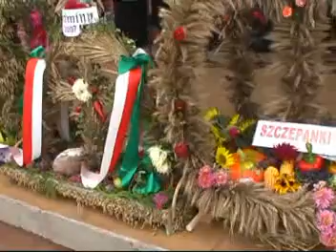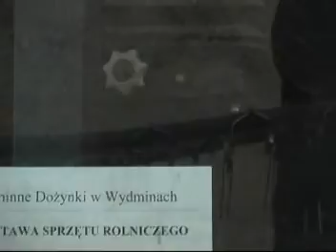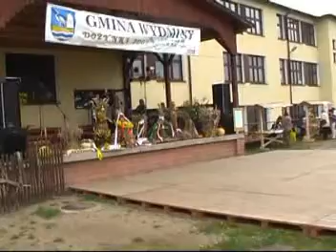wydminy_dozynki_2007.avi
Dożynki 2007 w Wydminach

Jaca